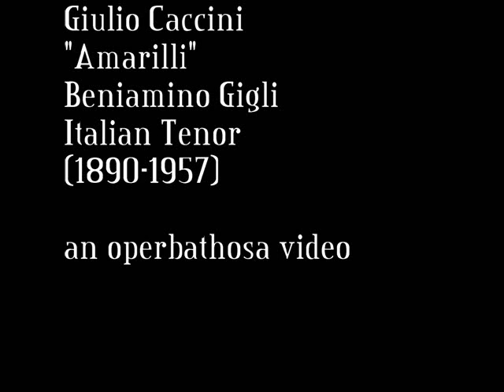Beniamino Gigli Giulio Caccini "Amarilli"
Giulio Caccini
"Amarilli"
Beniamino Gigli
Italian Tenor
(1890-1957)